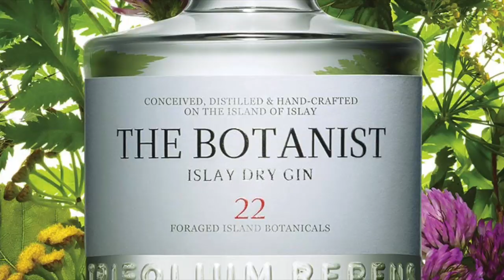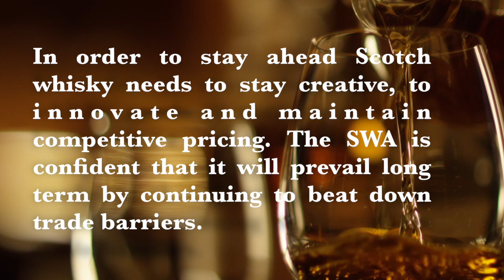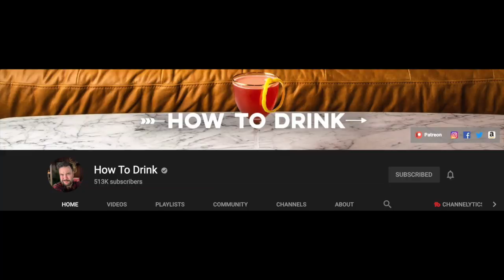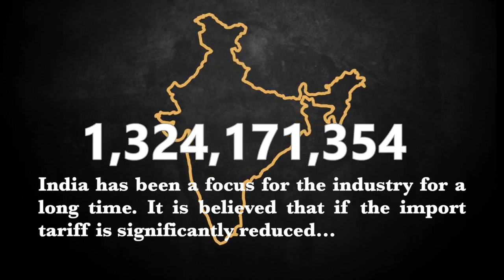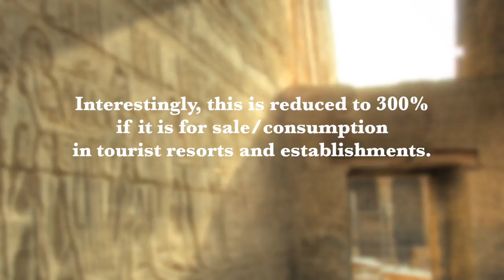Episode 12: The Business of Scotch Whisky - Market Share Competition With Other Spirits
In this video Erik Wait discusses The Business of Scotch Whisky and Market Share Competition With Other Spirits.